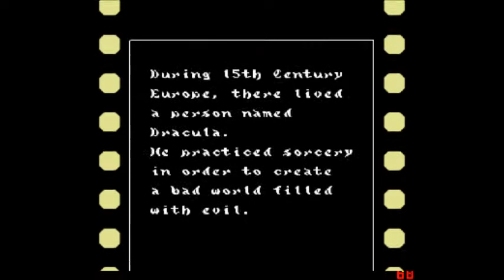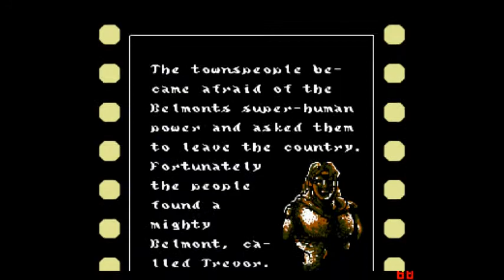Let's Play Castlevania 3 (Choose Your Destiny!) Part 1 - Intro, Countryside Village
Believe it or not, this is actually 18 LPs in one. There are 18 possible paths for you to take via clicking annotations. Choose wisely.